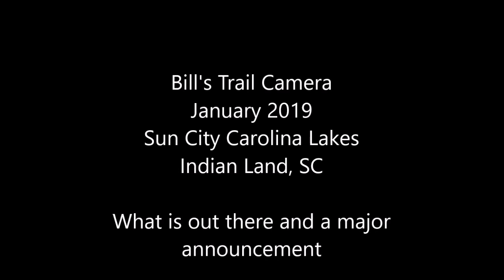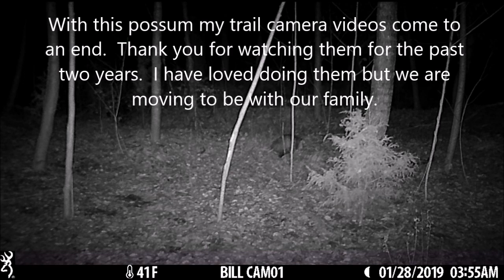Trail Camera Video for January 2019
This video is from my Browning Trail Camera in the woods near a golf cart trail in Sun City Carolina Lakes in Indian Land, SC.  Out of the hundreds of captures here are the most unusual of the group.  You will see some of the wildlife that we have around here.  This includes deer, raccoons, bunnies, squirrels, possums, and coyotes.